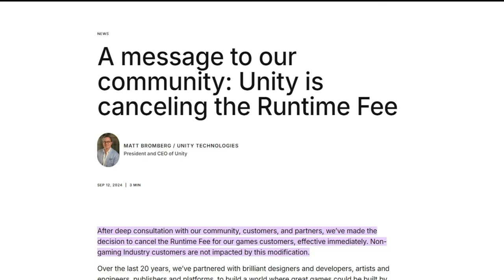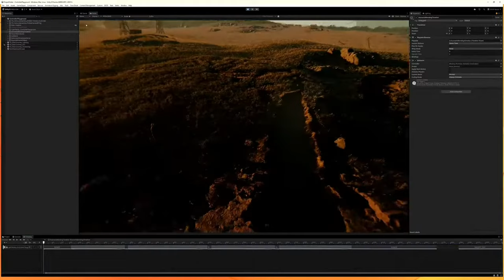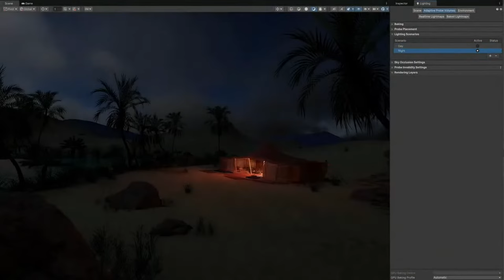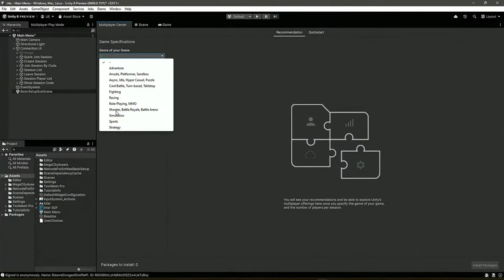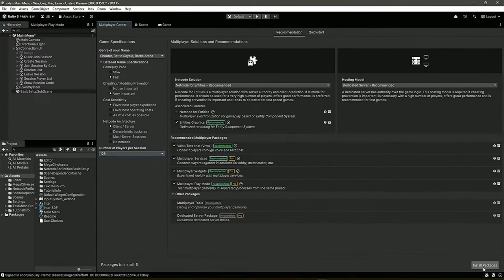Unite 2024 Was Awesome!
Unite 2024 was a few days ago and I was actually quite impress with it. So lets go over some key highlights of the entire conference.

0:00 Intro
0:15 Runtime Fee
0:38 CEO & Its State
1:08 Unity 6
1:38 Scriptable Pipelines
1:56 Render Graph
2:11 Adaptive Probe Volumes
2:35 Fantasy Kingdom Demo
3:04 Time Ghost Demo
4:26 Unity Sentis
4:41 Multiplayer
5:19 Unity6.1
5:49 Conclusion